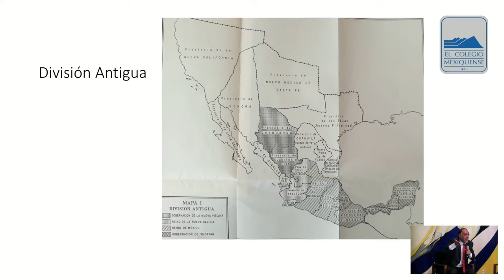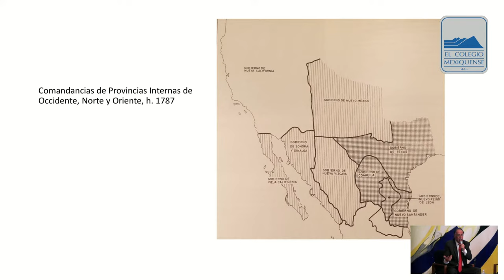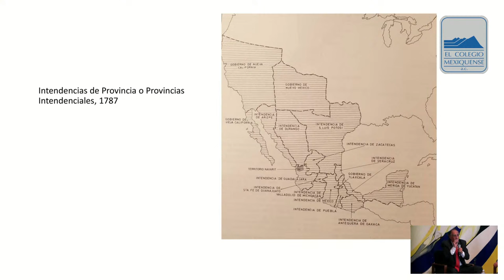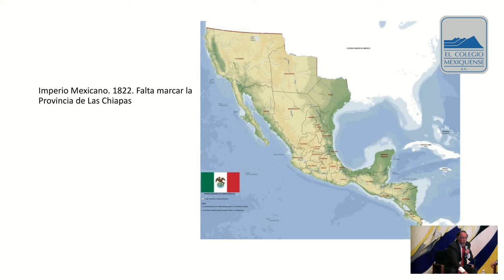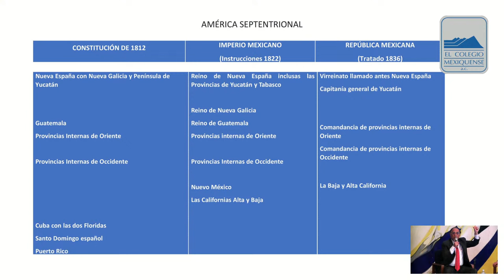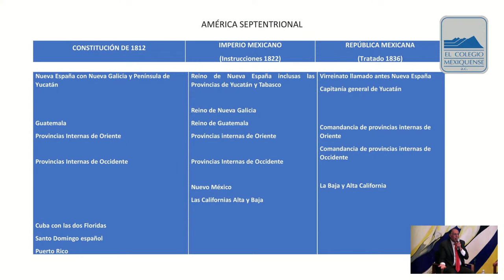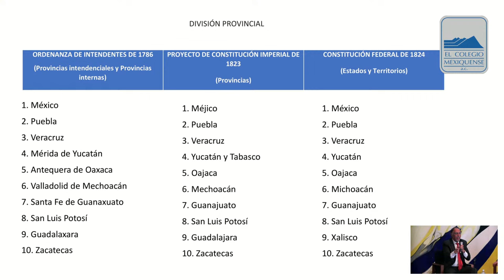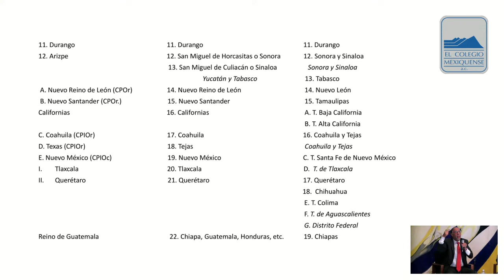Conferencia magistral: La construcción territorial de la Primera República Federal Mexicana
Participa: Dr. Jaime del Arenal Fenochio
Centro de Estudios Interdisciplinares, A. C.

Modera: Dr. José Antonio Álvarez Lobato - CMQ

En el marco de la 14a Feria Libro de las Ciencias Sociales y las Humanidades